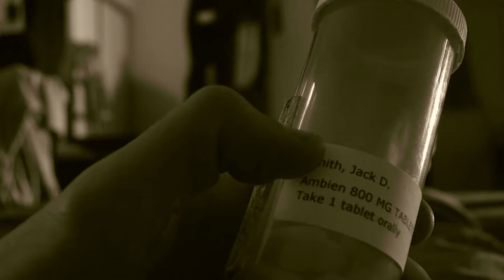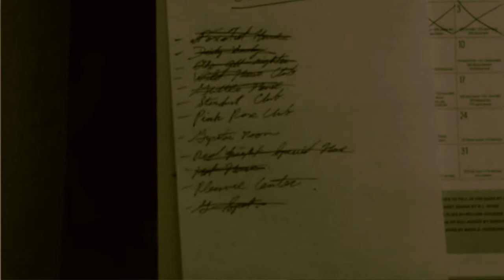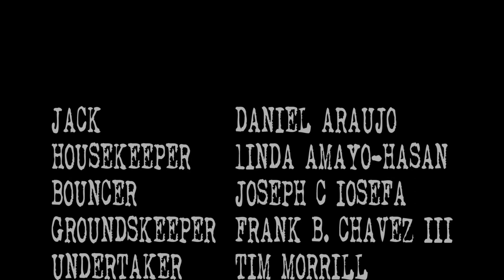"Nowhere Man" a short film by Daniel Araujo